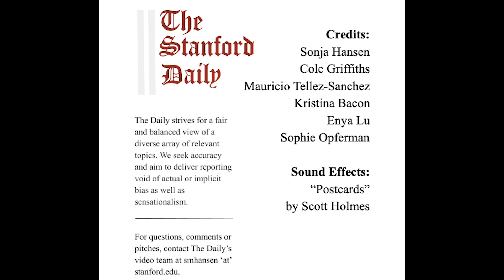Week 8 in News: Ceremony celebrates renaming of Stanford's address to Jane Stanford Way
On Thursday, President Marc Tessier-Levine, Provost Persis Drell and Native American community leaders gathered for the ceremony finalizing the renaming of Serra Mall to Jane Stanford Way. Stanford's decision came after pressure and awareness was raised by the Native American community. That story and more in your Week 8 in News.